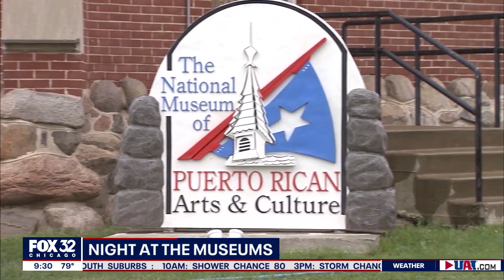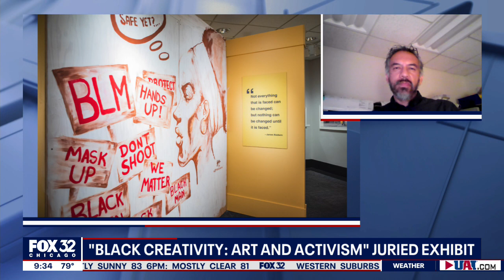'Black Creativity: Art and Activism' exhibit now displayed at Museum of Science and Industry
Manny Juarez and Jamiah Calvin talk about the cultural and artistic impact of the new exhibit at the Museum of Science and Industry.